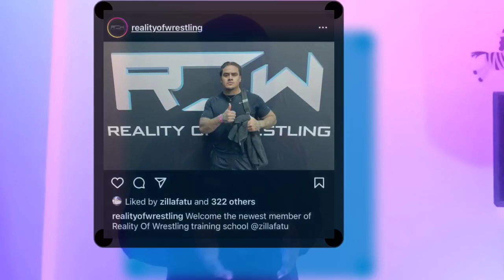WWE Smackdown 2022 Highlights Roman Reigns Nephew Zilla Fatu Joins The Bloodline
🔶 𝗦𝘂𝗽𝗽𝗼𝗿𝘁 𝗠𝗲 ↪ UPI ID:
pawansharma0619@paytm
🔥What I Do 𝗘𝘅𝗽𝗹𝗮𝗶𝗻𝗲𝗱!↪COMING SOON!

🔥Follow 𝗪𝗿𝗲𝘀𝘁𝗹𝗶𝗻𝗴 𝗥𝗲𝗮𝗹𝗶𝘁𝘆 on 𝗬𝗼𝘂𝗧𝘂𝗯𝗲 for more exciting content just like this🔥▬▬▬▬▬▬▬▬▬▬▬▬▬▬▬▬▬▬

All World Wrestling Entertainment programming, talent names, images, likenesses, slogans, wrestling moves, trademarks, logos and copyrights are the exclusive property of World Wrestling Entertainment, Inc. and it's subsidiaries.

10 crazy wrestling road stories that defy reality,
rok-c vs alex garcia full match reality of wrestling,
rok-c vs raychell rose full match reality of wrestling,
zilla fatu reality of wrestling theme,
wrestling reality game,
wrestling reality girls,
grim reality wrestling,